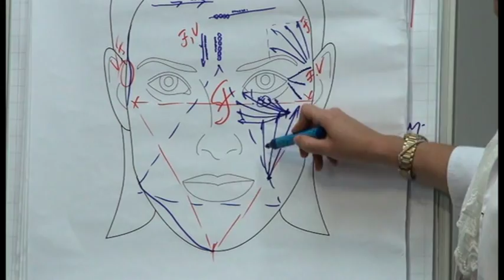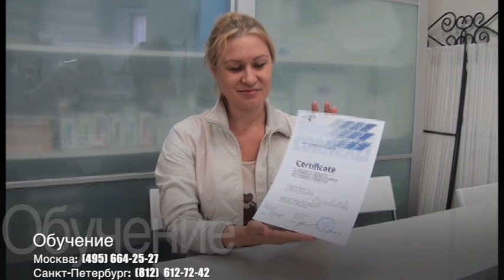Обучение в Компании "Корнеаль"